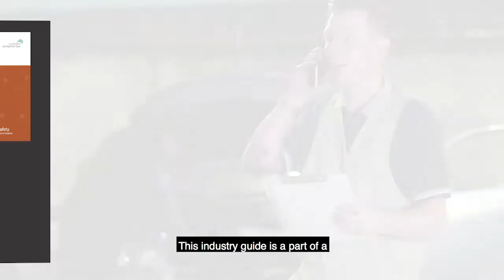Motor vehicle sales and repairs guide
Information on the ACL for the motor vehicle vehicle sales and repair industries - including motorcycles.  Closed captioned